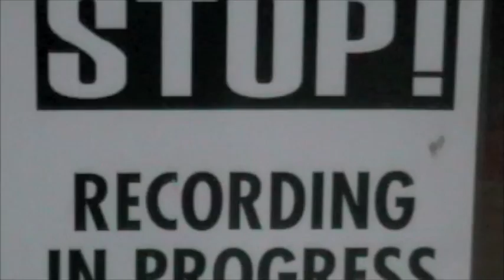Kool Skools: Notre Dame College